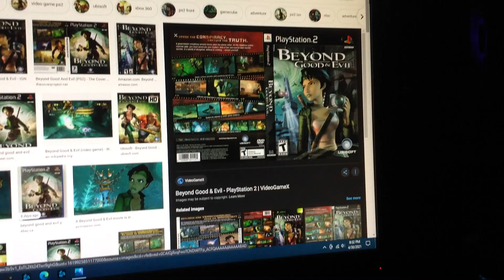Do You Have This PlayStation 2? #85